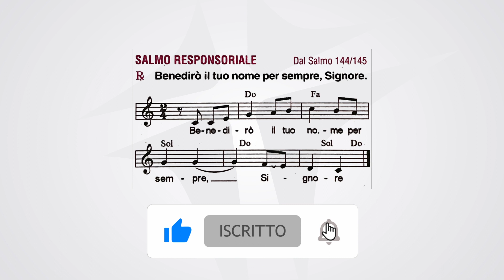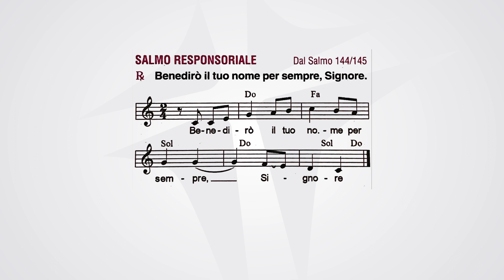XXXI Domenica del Tempo Ordinario | 30 ottobre 2022 | anno C | foglietto la Domenica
SALMO 144

Benedirò il tuo nome per sempre, Signore.

O Dio, mio re, voglio esaltarti
e benedire il tuo nome in eterno e per sempre.
Ti voglio benedire ogni giorno,
lodare il tuo nome in eterno e per sempre.

Buono è il Signore verso tutti,
la sua tenerezza si espande su tutte le creature.

e parlino della tua potenza.

Fedele è il Signore in tutte le sue parole
Il Signore sostiene quelli che vacillano
e rialza chiunque è caduto.